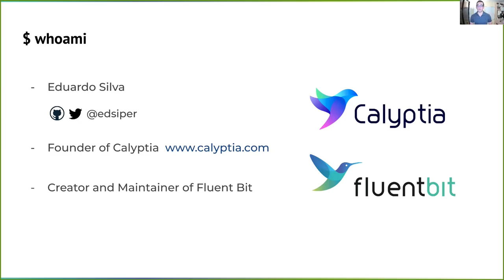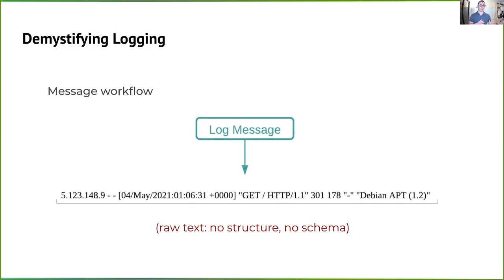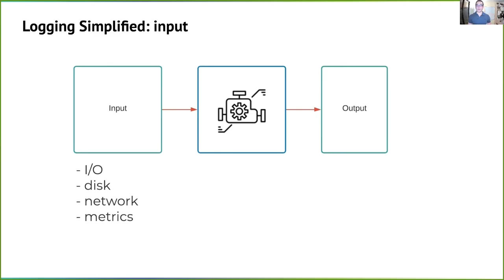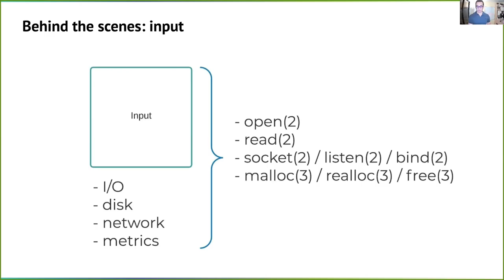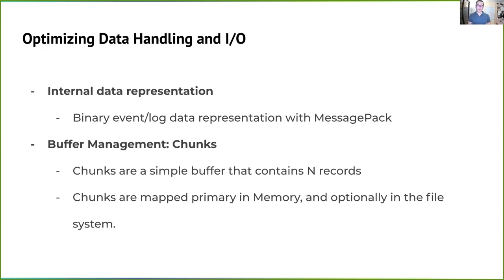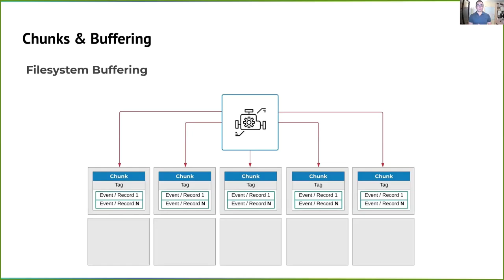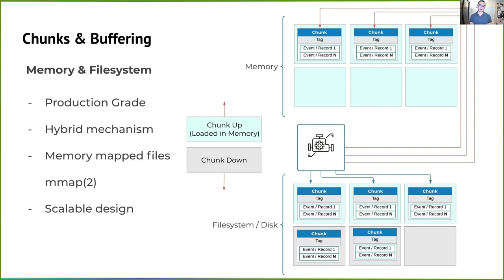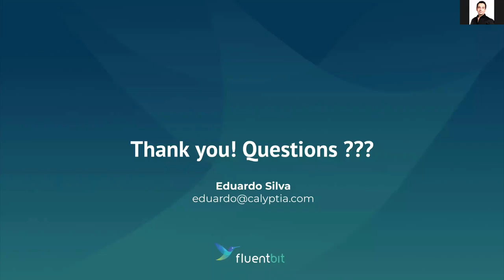High Throughput with Low Resource Usage: A Logging Journey - Eduardo Silva, Calyptia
In Logging, there is a common fact: more applications means more data to handle. Running services at scale in a distributed environment brings exciting challenges for data management, but with the volume of data increasing there is a necessity to ship this data faster, but a few ones realize the side effect: high resource consumption. On implementing a logging pipeline, pre-processing of the data is mandatory, a simple example of this is Kubernetes metadata enrichment for every log record, but more data means more computing time, the same cost applies when delivering to the final storage or cloud service. In this session, we will do a deep dive into our journey of performance challenges that we faced in the Fluent Bit project around Network I/O + TLS, filesystem buffers, routing, and multiplexing for high throughput. We will share how did we go from 5k/sec to more than 30k/sec using a single-core CPU using purely design improvements and taking the most of Linux OS interfaces.